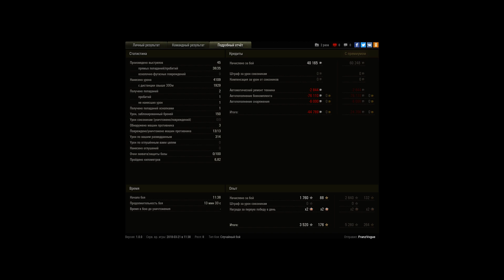Старый добрый Т71 (T71 DA) и 13 жертв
Весь бой старался играть с минимальными ошибками, да и с противниками и союзниками повезло.
На 10 минуте остался один против семерых противников.
А дальше, впрочем, смотрите.

З.Ы.: Могу с полной уверенностью сказать, что это один из лучших моих боёв на этом танке после ребаланса.